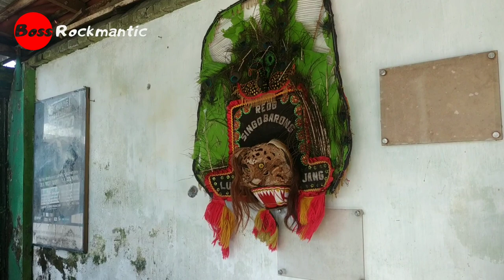Si Boss Sedih Harus Gantung Reog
Tak bisa dipungkiri, terihat dari mimik wajahnya. Si boss sedih karena reognya harus pensiun.

Reog

Reog ponorogo

Gebyar reog

Reog cilik

Bocil

Boss

Boss reog

Boss rockmantic

Boss cilik

Barong

Barongan

Barong caplokan

Bujang ganong

Caplokan

Jathilan

Macan putih

Singo barong

Superhero

Hulk

Superman

Batman

Ultraman

Ironman

Captain America

Menemukan mainan

Mencari mainan

Berburu mainan

Viral

Video viral

Trending

Video trending

Fyp

Fyp tiktok